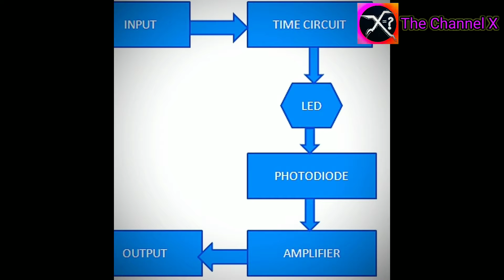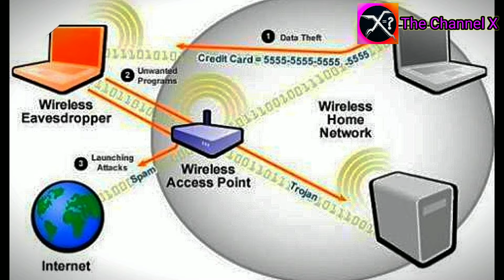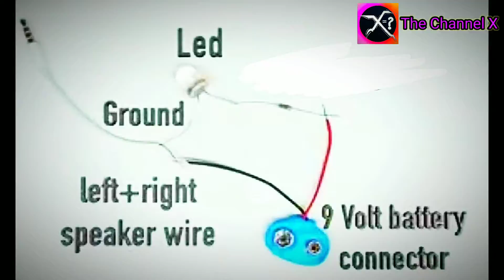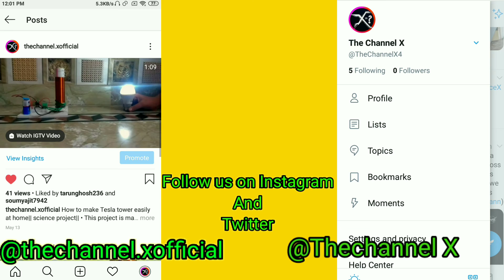HOW TO MAKE LIFI AT HOME VERY EASILY || SCIENCE PROJECT || LIGHT FIDELITY......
Content creator/ voice over :- Soumyajit Ghosh.
Editing/graphic/audio :- koushik kahar.